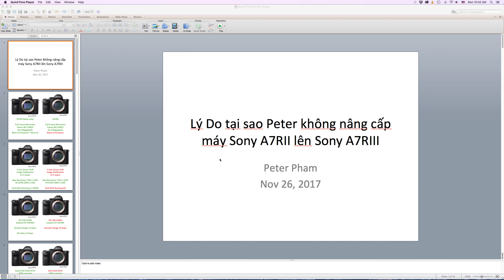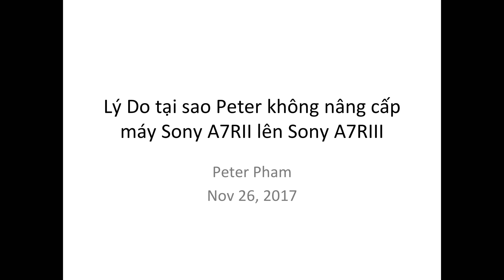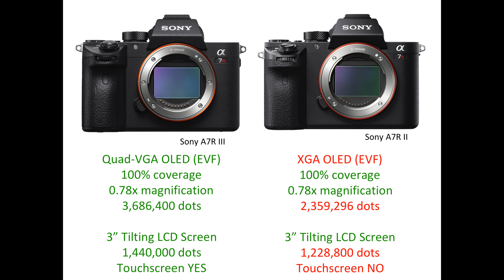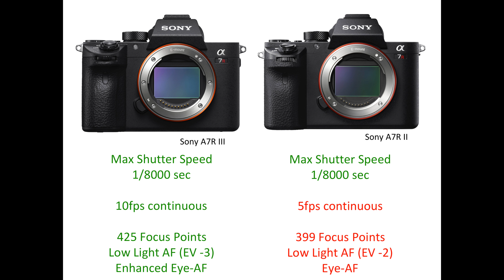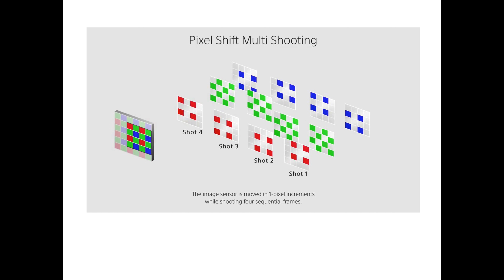Không nâng cấp lên Sony A7R III nữa, tại sao?